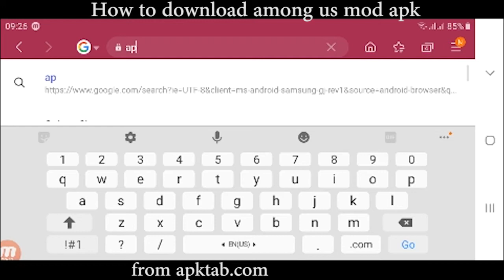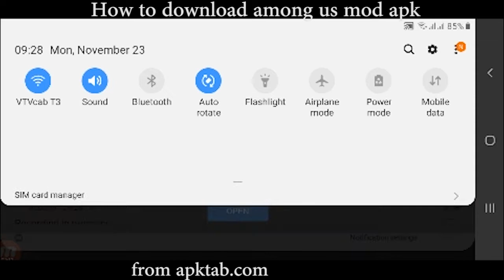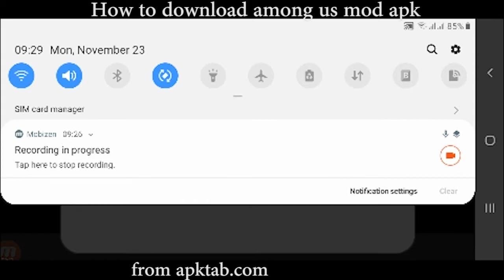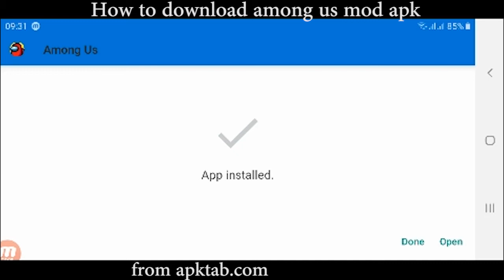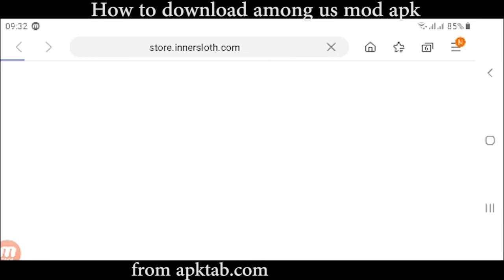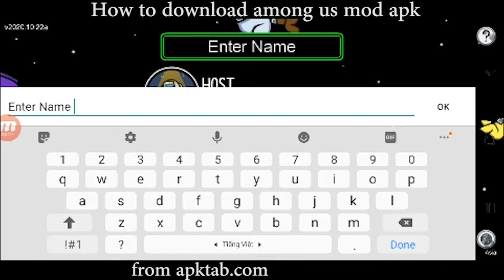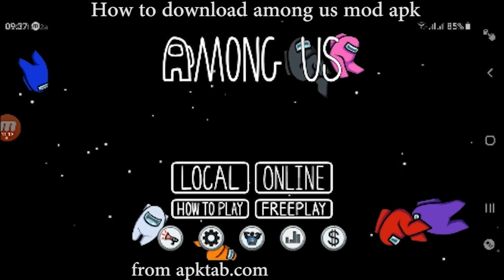How to download and install among us mod apk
Download the latest Among Us MOD free on android, will help you winning the game without putting down your dignity.
apktab.com have been very helpful to play the pay to win games on android really very helpful